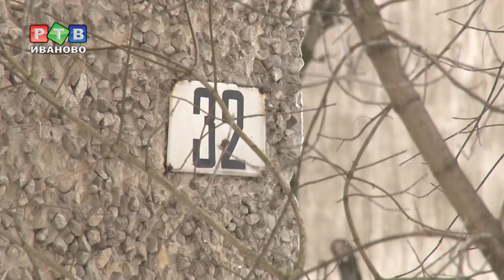Как протопить 5 этажей?